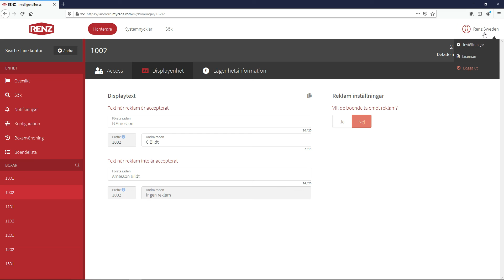Guide: Byt namn på digital namndisplay på myRENZbox e-Line genom Landlord Portal